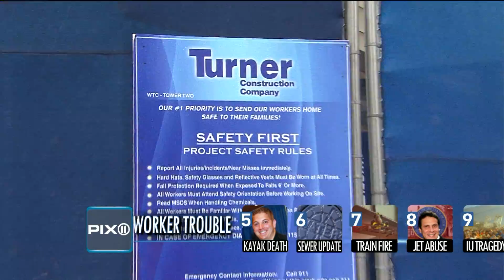[VIDEO] WTC SHOCK CLAIM - WORKERS DRINKING ON JOB - PETER THORNE (8.14.11)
(8.14.11)
Less than one month away from the 10th anniversary of the Sept. 11 attacks, and now this: reports that workers at the World Trade Center construction site are boozing it up on the job.

The signs outside the site read "Safety First" and "Our #1 priority is to send our workers home safe to their families!" But according to a shocking report surfacing in The New York Post, workers are putting themselves and the entire project at risk by getting smashed at lunch.

According to the paper, it's happening at bars -- Eamonn's Irish Bar & Restaurant and Uncle Mike's both on Murray Street, in Lower Manhattan. It claims some workers are taking liquid lunches, then stumbling back to their dangerous jobs, inebriated. Even with the construction effort running around the clock and buildings rising rapidly the Post says its reporters spotted workers heading north from the site at lunchtime to get inside two Murray Street bars.

They reportedly saw workers downing bottles of beer, shots of whiskey, and one hardhat reportedly downing Vodka. A worker at one of the bars told PIX11 News reports are not true.

A Port Authority spokesman told The Post, the agency has "zero-tolerance" for such potentially, deadly behavior and will move to fire anyone found intoxicated on the job. Calls from PIX11 News to unions representing the workers were not immediately returned.